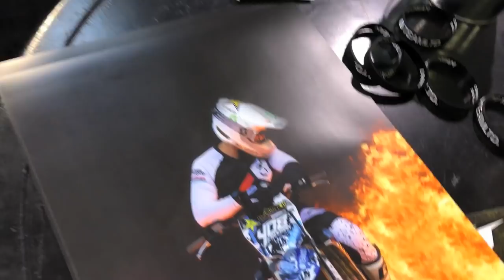Snowmobile Show!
A day in the life at the Toronto Snowmobile and ATV show! Lots of epicness, autographs, snowmobiles and freestyle shows!

Send Mail To:

N0M2P0

Justin - @JustinBueckert25
Brad - @BradMc9
Marcus - @MarcusRempel
Emily - @E.ms_95
Jason - @JasonLeBlanc
Matt - @MattMcguire450
Matt - @Trudgehammer
Brett - @BrettHellyer
Billy - @Six.Twenty.Four
Geoff -@ GeoffreyTuer
Jeff - @JeffWhaling
Kassie - @KassieBoone79
Sean - @HTWshine
TEAMLTD - @teamltd
LimeNine - @limenine